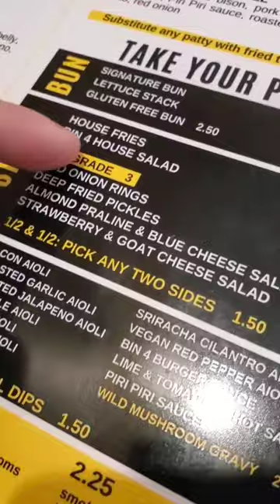Let's Try BISON BURGER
Get my favorite Japanese snack boxes